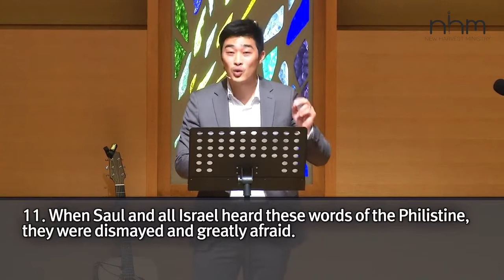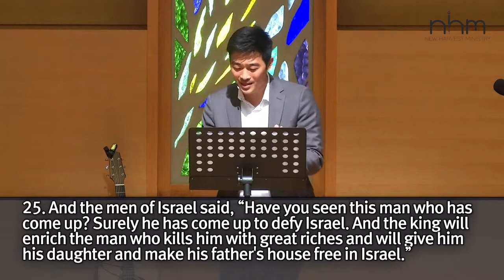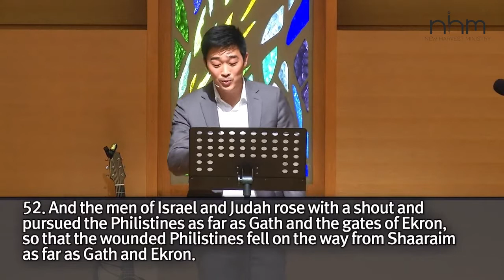Our Champion | 1 Samuel 17:1-58 | The Book Of 1 Samuel Series: Part 17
August 29, 2021 | Pastor Edward Chun | New Harvest Ministry